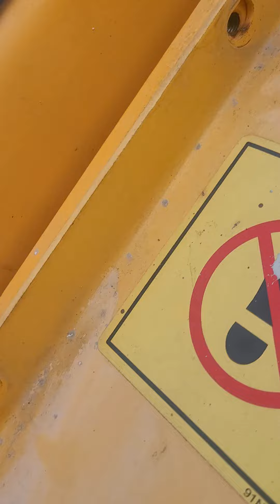요소수 휠타 요소수 펌프 최저가01024665553